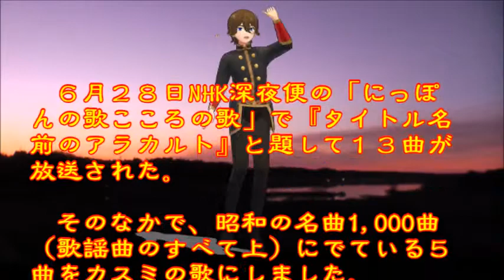♪『与 作』日本の歌・心の歌 Japanese Songs old & new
日本の歌・心の歌　♪『与　作』 “Yosaku”
Words & Music作詞・作曲：七澤公典
Song & Dance♪うた：カスミちゃん　ダンス：法月仁（初登場）

６月２８日NHK深夜便の「にっぽんの歌こころの歌」で『タイトル名前のアラカルト』と題して１３曲が放送された。そのなかで、昭和の名曲1,000曲（歌謡曲のすべて上）にでている５曲をカスミの歌にしました。♪『与作』は７曲目に放送されたものです。